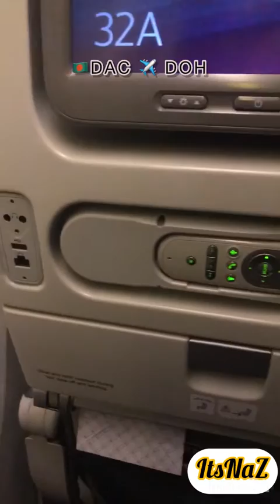✈️ Shah Jalal International Airport To Hamad International Airport 🛰